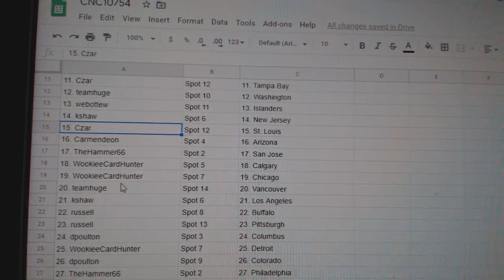Team Randoms - C&C GB #10,754